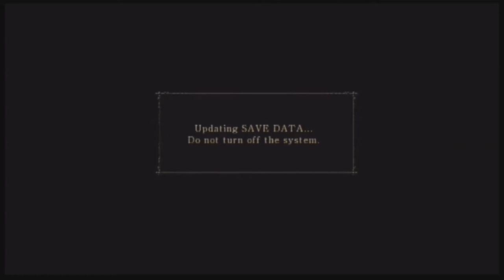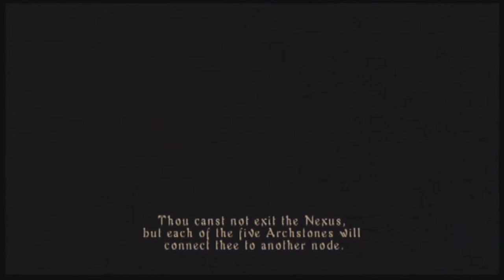Let's Play: Demon's Souls Episode 1 - Meet Jack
Let's start with Demon's Souls for this adventure!